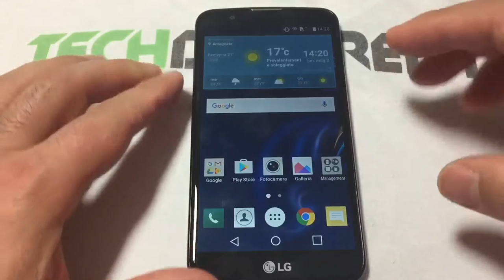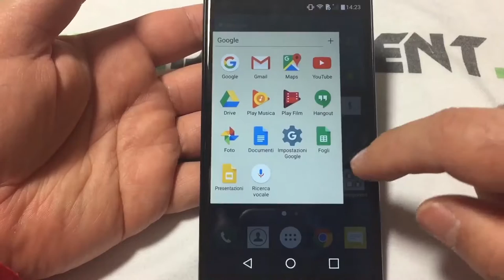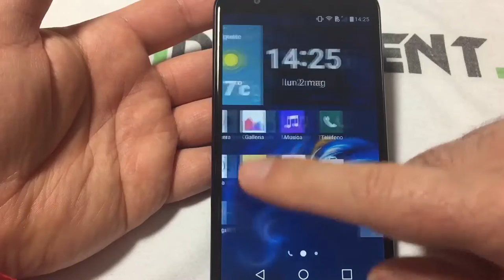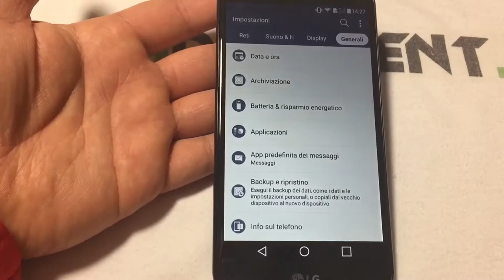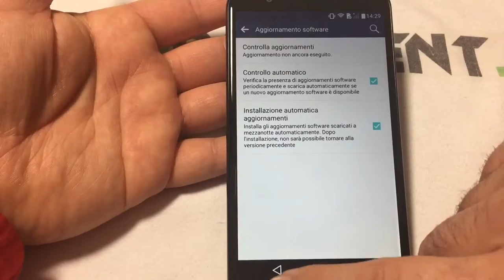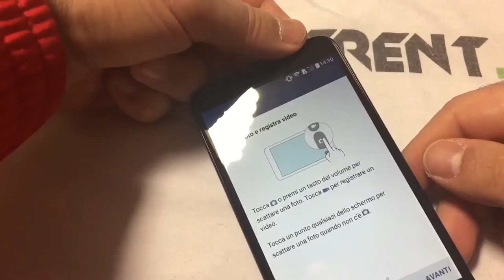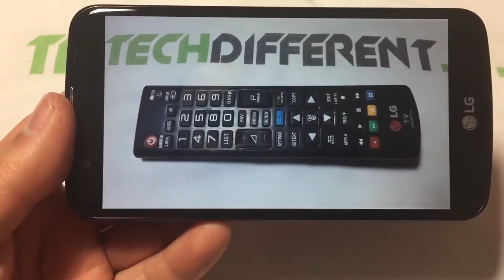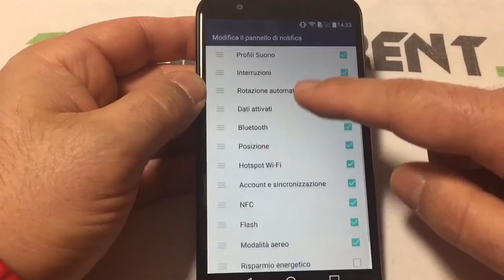Recensione LG K10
Uno smartphone con un rapporto qualità/prezzo decisamente interessante, questo è LG K10.